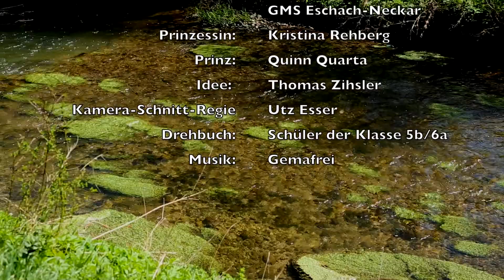Zauberhafter Neckar, preisgekrönter Kurzfilm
Der Film zeigt auf spielerische Art die Zusammenarbeit zwischen den Generationen alt und jung.

2. Preis in der Gruppenkategorie beim Kurzfilmwettbewerb "Unser Neckar", überreicht vorn Franz Untersteller, Minister für Umwelt, Klima und Energiewirtschaft am 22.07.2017 anlässlich des NaturVison Filmfestival in Ludwigsburg.